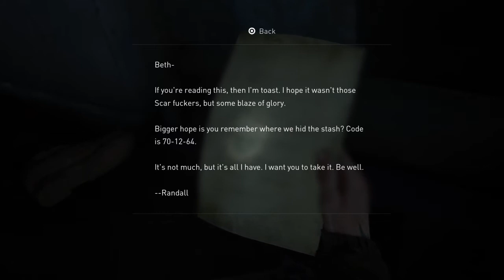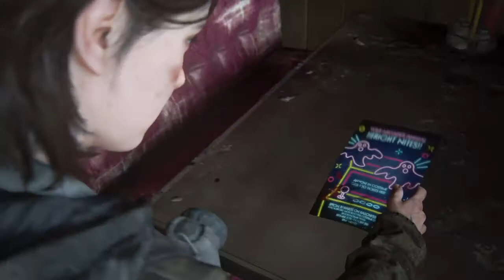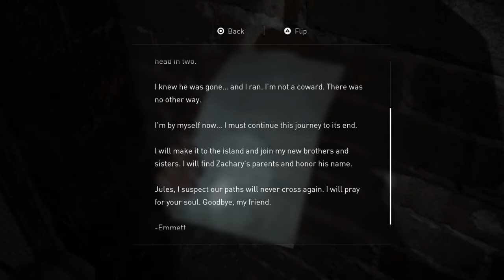The Last of Us II PS4 Walkthrough Part 17 - Stealing A W.L.F Boat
Welcome back my loyal subjects in this video we steal a W.L.F boat to get to the Aquarium